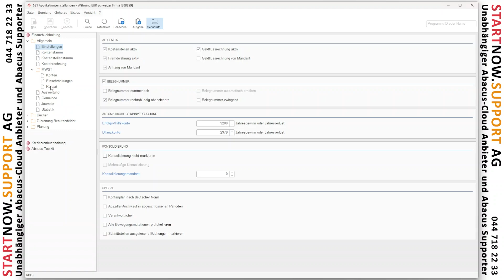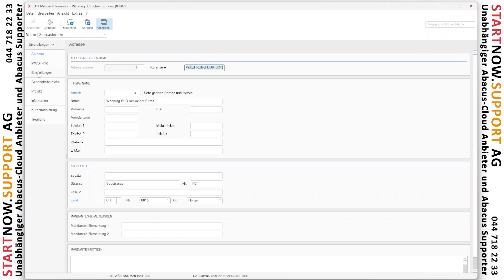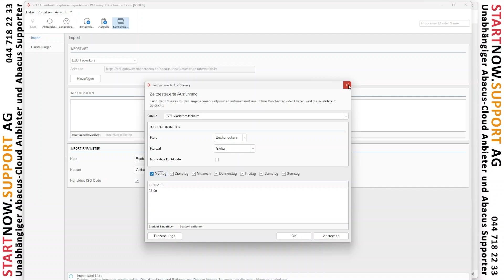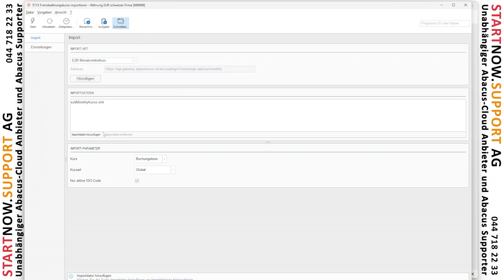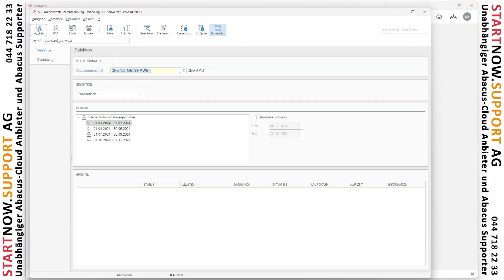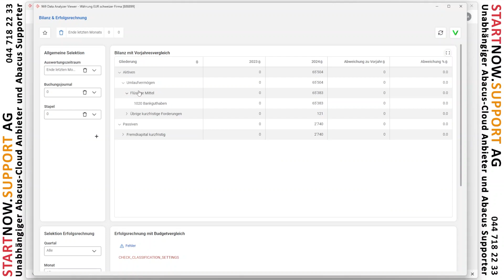Leitwährung EUR und CHF MWST erstellen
In diesem Video erkläre ich Euch welche Einstellungen Ihr ab Version 2024 tätigen müsst, damit Ihr in einem EUR Leitwährungsmandant eine CHF MWST Abrechnung erstellen könnt.

STARTNOW.SUPPORT AG
Seestrasse 147
8810 Horgen